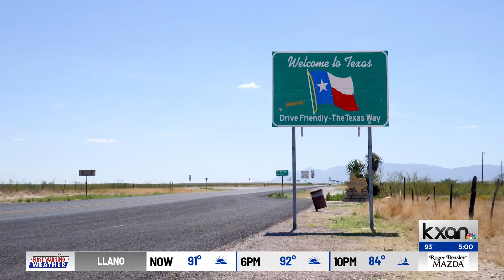How Mexico's new president could impact Texas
Mexico’s projected presidential winner Claudia Sheinbaum will become the first female president in the country’s 200-year history.